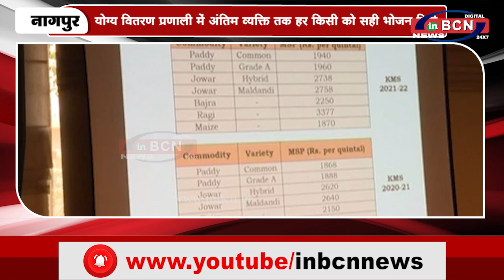केंद्रीय सचिव सुधांशु पांडे द्वारा पूर्वी विदर्भ की कि गई समीक्षा